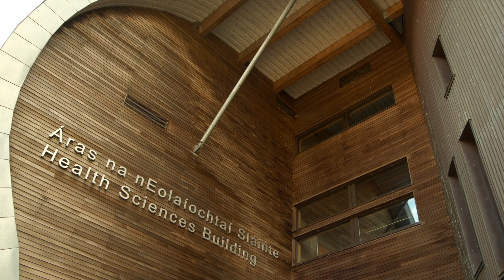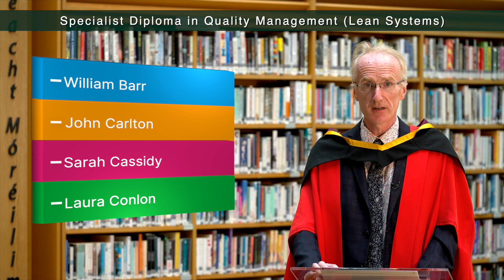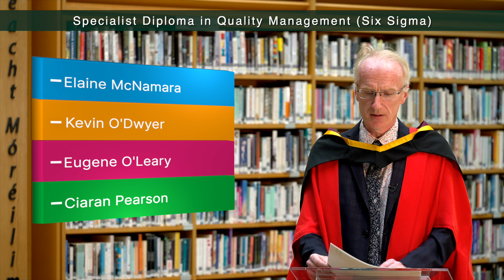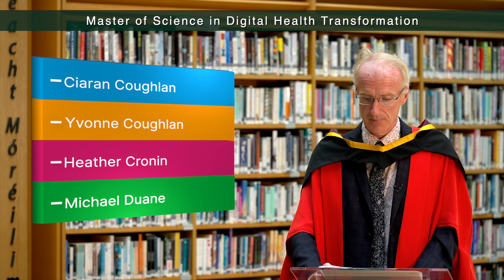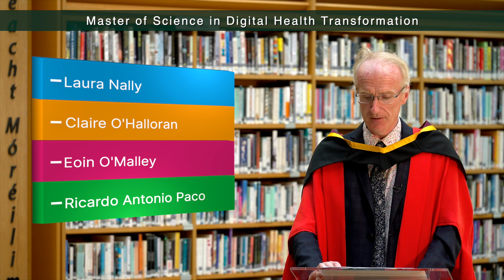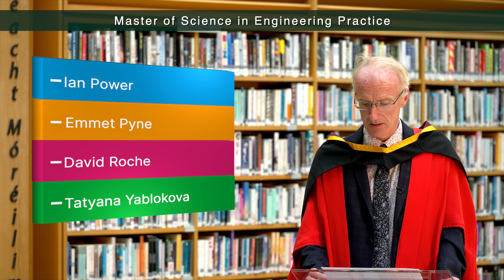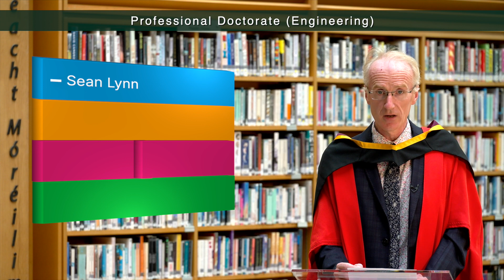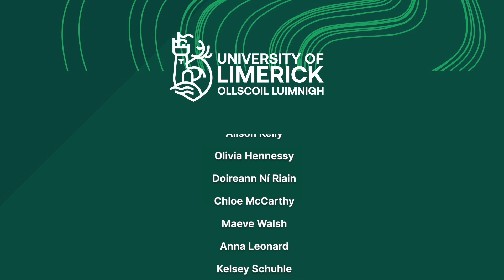UL Autumn Conferrings 2021 - Ceremony 22, S&E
Friday 27th August.

1. Specialist Diploma in Artificial Intelligence and Machine Learning
2. Specialist Diploma in Quality Management (Lean Systems)
3. Specialist Diploma in Quality Management (Six Sigma)
4. Master of Engineering in Aeronautical Engineering
5. Master of Engineering in Mechanical Engineering
6. Master of Science in Aeronautical Engineering
7. Master of Science in Digital Health Transformation
8. Master of Science in Engineering Practice
9. Master of Science in Software Development: International Systems
10. Master of Engineering (research x 1)
11. Master of Science (research x 4)
12. Doctor of Philosophy (posthumous)
13. Professional Doctorate (Engineering) x 1